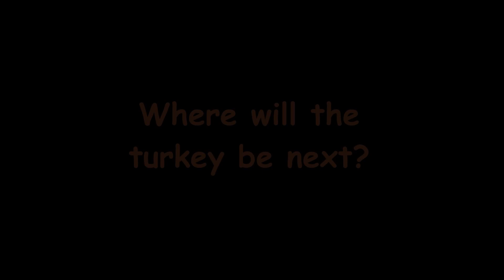Where is the Turkey (Episode 6)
A happy-go-lucky turkey turns up in some surprising places.